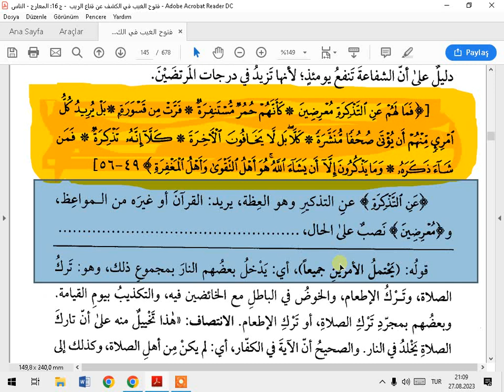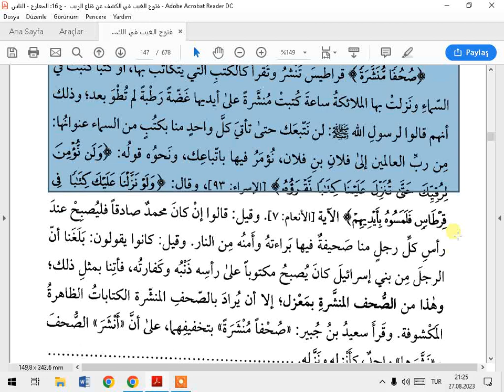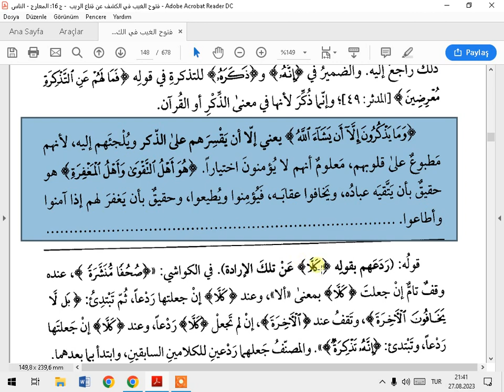TEFSİRA KEŞAF SUREI MÜDESİR AYETA 49 56